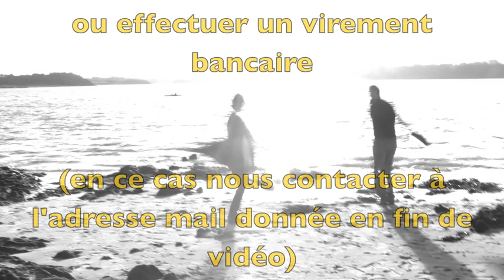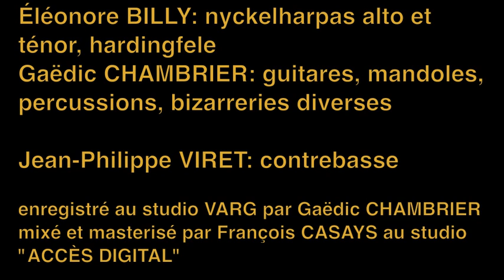OCTANTRION" debut album, Gaëdic CHAMBRIER/Éléonore BILLY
Éléonore BILLY: nyckelharpas alto et ténor, hardingfele
Gaëdic CHAMBRIER: guitares, mandoles, percussions, bizarreries diverses
Avec la participation de:
Jean-Philippe VIRET: contrebasse

enregistré au studio VARG par Gaëdic CHAMBRIER mixé et masterisé par François CASAYS au studio "ACCÈS DIGITAL"